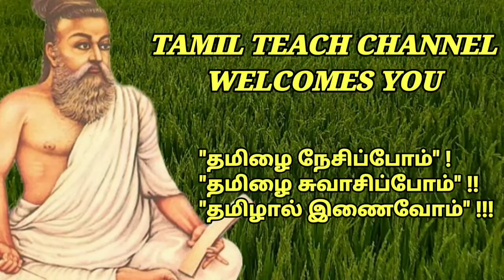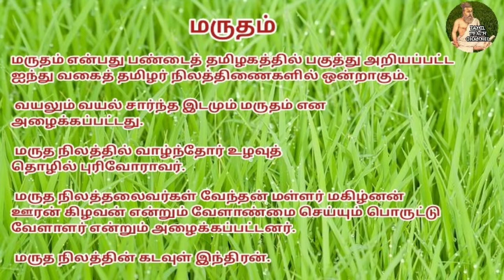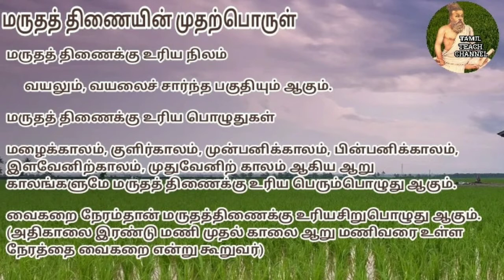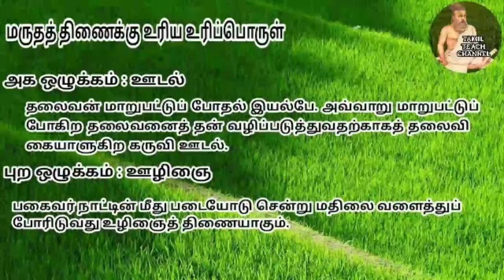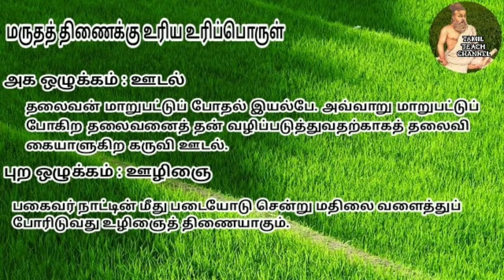மருதத் திணை ( மருத நில முதற்பொருள், கருப்பொருள், உரிப்பொருள்) # Marutha Thinai # Dr.K.K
This video  explains Tamil  Grammar  marutham  Thinai (மருதத் திணை விளக்கம் ) with relevant examples.It will help for all people who are preparing for competitive examinations such as TNPSC,TRB,TET etc.. .# Tamil Tech Channel # By Dr.K.K

shorturl.at/ijFLW

shorturl.at/mpOU6